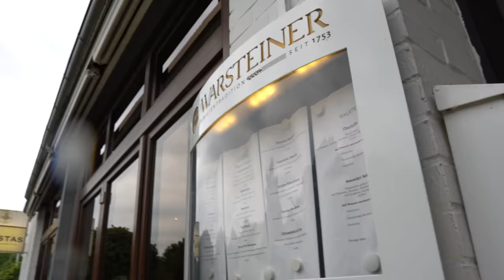UNDERCOVERTEST in „ROSINS RESTAURANTS“ - Wie gut ist er wirklich? (Von Rosin im TV aufgepimpt)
In der TV-Show "Rosins Restaurants" möbelt Frank Rosin regelmäßig Restaurants auf, die kurz vor der Pleite stehen oder einfach schlecht laufen. Wie gut diese Restaurants nach seinem Besuch wirklich sind, verrate ich euch in dieser Folge!

Code: Holle10
Gute Arbeiter:
Schnitt: Filmjohann